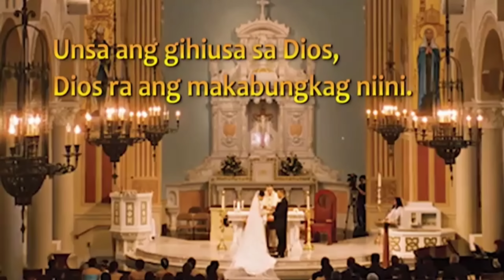Misa ni Fr. Ciano sa SVFP on 06/11/20.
Memorial of Saint Barnabas the Apostle